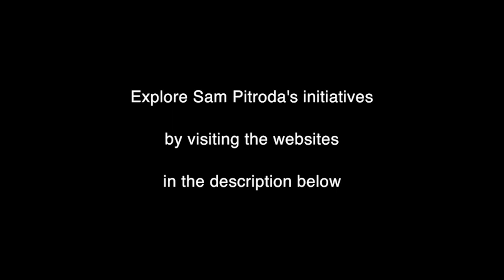Mahatma Gandhi | Conversations with Sam Pitroda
"The world today needs Gandhi more than ever before" -- Sam Pitroda speaks about Gandhi being his deepest inspiration and elucidates upon the relevance of Gandhian values in the present world. He talks about why Gandhi was the greatest communicator and innovator and why he is much beyond the Nobel Prize that was controversially denied to him.